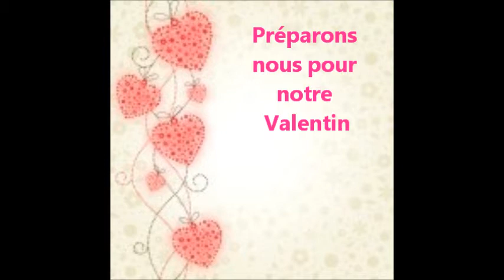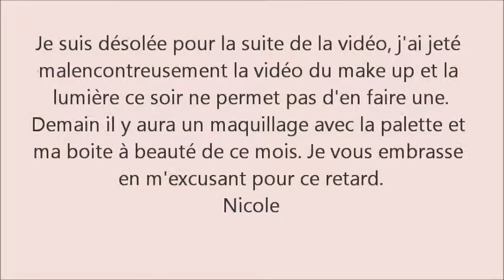Ma palette sleeck. Les conseils de Nicole, ancienne video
Je suis esthéticienne depuis plus de 30 ans.. J'ai la passion de l'esthétique et j'ai envie de partager avec vous mon expérience de l'esthétique. Je m'adresse à toutes les femmes mais surtout à celles de plus de 40 ans car ma devise est Belles à tous les âges.

pinteresst
Hello cotton
Si vous aimez ma chaine pensez à cliquer sur j'aime et n'hésitez pas à partager mes vidéos avec vos amies
merci de me faire confiance